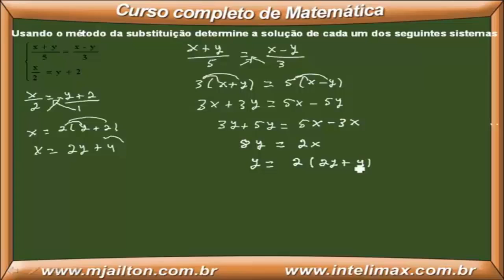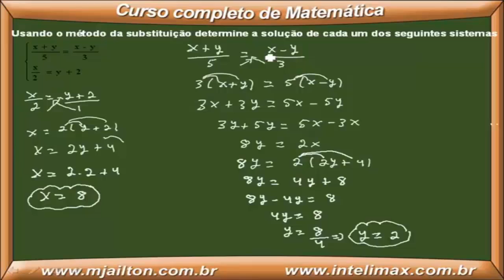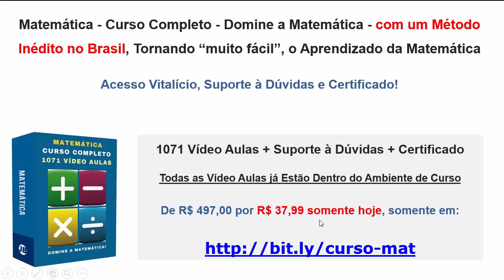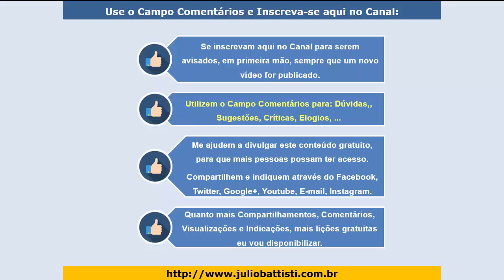Aulas de Matemática - Sistema de Equações do Primeiro Grau - Exercícios Resolvidos - Aula 094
👉👉 FORMAÇÃO COMPLETA EM MATEMÁTICA, COM 1071 VÍDEO AULAS - SÓ R$ 37,99?

Esta série de vídeo aulas com aulas de demonstração da nossa Formação Completa em Matemática.

Após a conclusão deste curso você irá dominar, sem dificuldades, a Matemática e estará Capacitado para dar um Upgrade importante em sua Carreira Profissional, pois hoje, profissionais que dominam Matemática, conseguem se destacar em inúmeras áreas de atuação..

Este curso Será uma Referência Completa sobre Matemática.

E você poderá acessar as 1071 Aulas de Matemática quando quiser, quantas vezes quiser e na hora em que quiser, POIS O ACESSO É VITALÍCIO!

1071 Vídeo Aulas de Matemática - 50:05 horas + Roteiro de Estudos + Acesso Vitalício